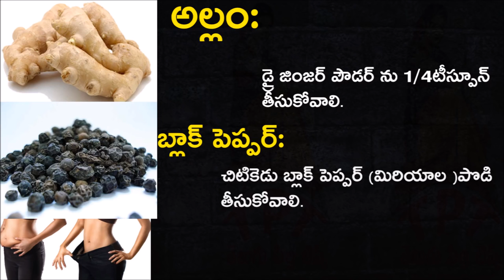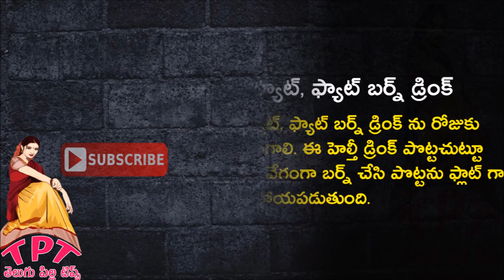వంటింట్లోనే మీ కొవ్వు తగ్గాలంటే ఇది తాగాలి Home Made Butter Milk Drink Re